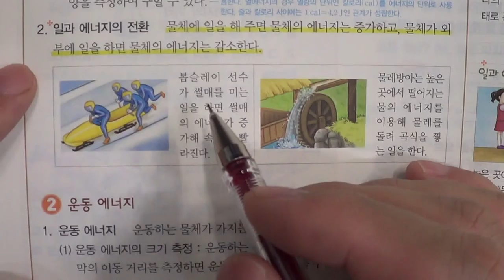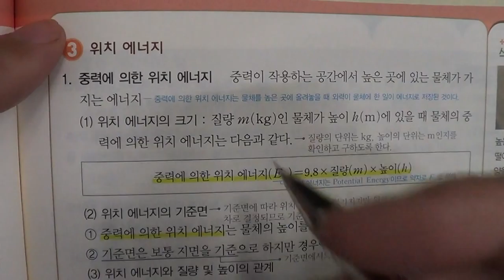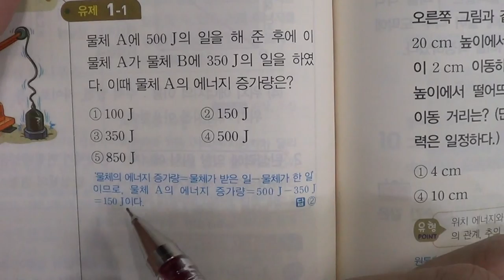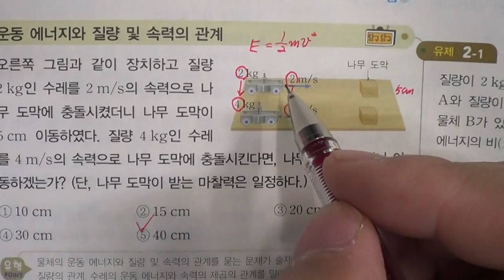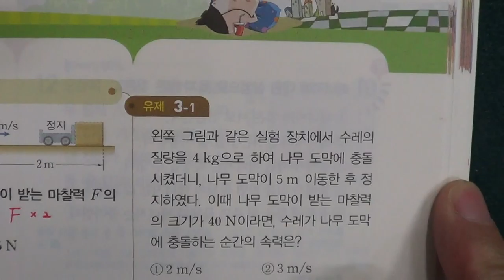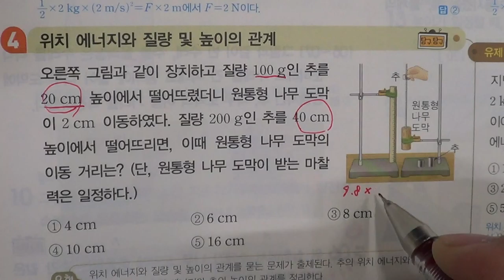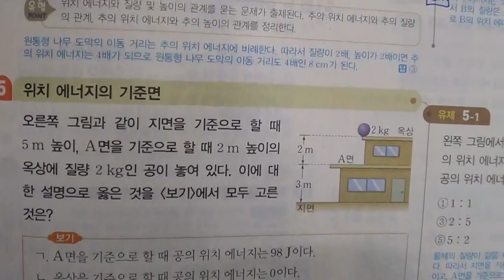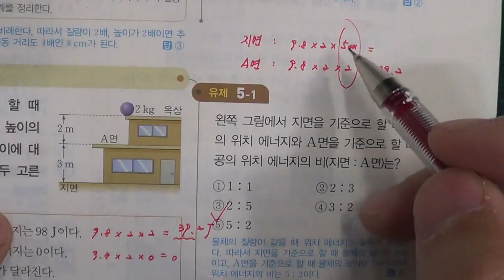★★2016년 학기 중간고사★송도신도시 송도 학원 종합학원 신송중 박문중 신정중 해송중 먼우금초 신송초 송원초 송명초 명선초 신정초 해송초